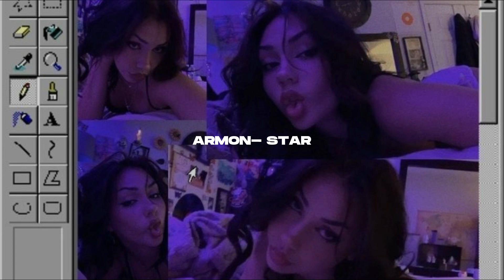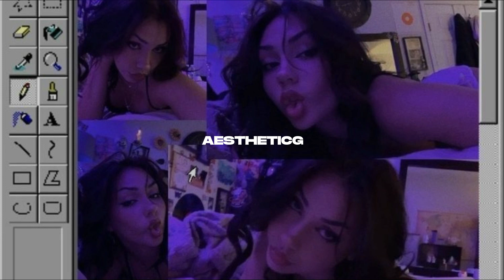Armón- star (s l o w e d + r e v e r b)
please check out Armón, he's seriously underrated!

resources on how to help with the Lebanon crisis, black lives matter movement and to stop concentration camps in western china (uighur Muslims)  :

xoxo